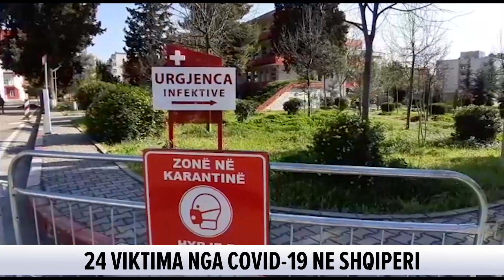Humb betejen/ Prej 10 ditësh tek Infektivi, humb jetën nga Koronavirusi 68-vjeçarja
Ka ndërruar jetë sot në spitalin infektiv një paciente 68-vjeçare nga Tirana, me inicialet L.K., e cila trajtohej prej 10 ditësh në shërbimin Infektiv në gjendje të rëndë, e intubuar.68-vjeçarja e prekur nga COVID19 vuante nga insufencenca renale dhe kishte kryer pesë seanca dialize brenda spitalit infektiv gjatë këtyre ditëve. Pavarësisht përpjekjeve maksimale të stafit mjekësor, 68-vjeçarja nuk ja doli të mbijetojë.Ministria e Shëndetësisë dhe Mbrojtjes Sociale i shpreh ngushëllimet familjes së të ndjerës dhe u kërkon qytetarëve të vijojnë të respektojnë me shumë rigorozitet masat e distancimit fizik, si e vetmja mënyrë për të ndërprerë zinxhirin e transmetimit të infeksionit, për të parandaluar përhapjen e mëtejshme të COVID-19.Betejën me këtë sëmundje e kanë humbur deri tani 24 qytetarë.

Për më shumë VIDEO dhe LAJME klikoni faqen tonë zyrtare https://
• PER ME SHUME LAJME DHE VIDEO: